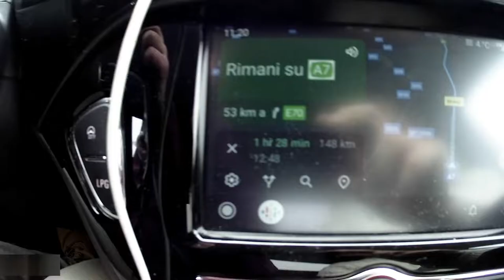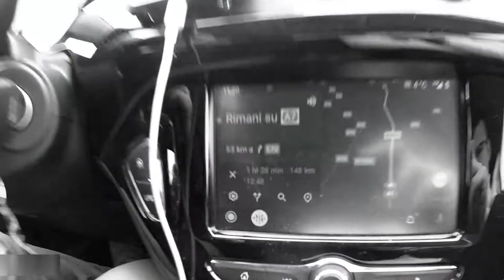A PRANZO DA GENNARO DI PACE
E' iniziato un nuovo anno e come sempre noi di CUCINACOLFUORISEDE facciamo del nostro peggio per portare nuovi contenuti su questo canale.

La nostra prima tappa del 2022 è stata al ristorante GENNARO DI PACE dell'omonimo Gennaro Di Pace, giovane chef calabrese che dopo essersi imposto nella punta dello Stivale, cerca nuove esperienze in quel di Perno, frazione piemontese caratterizzata dalle sue langhe.

Di lui ne parlo anche nel mio primo e-Book "cucina ANCHE TU col fuorisede" acquistabile al link qui sotto dove parte del raccolto sarà devoluto in beneficienza.

CREDITS:
Nicola aka CUCINACOLFUORISEDE:

..grazie per visione 💖